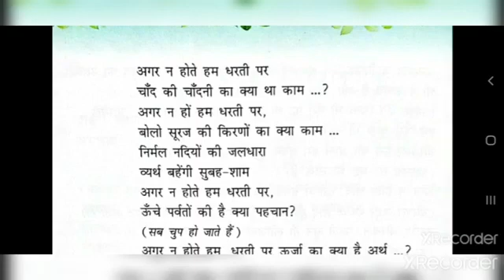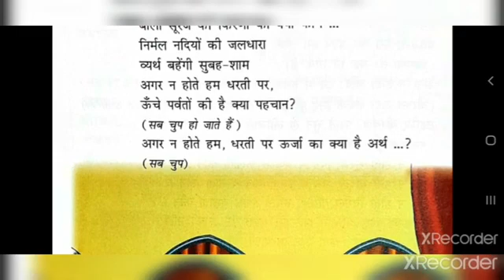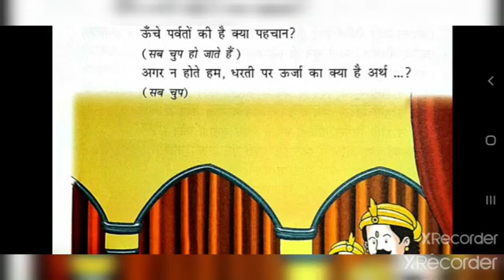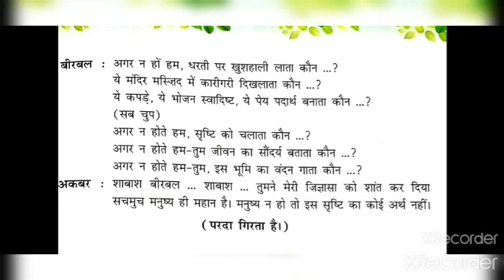VEERENDRA SIR+HINDI TEXT +STD 5TH+CH 6 +PART 2360p